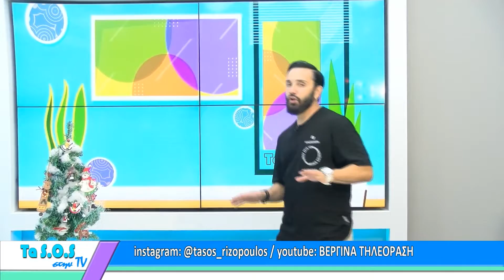TASOS ΣΤΗΝ TV 15/11/22 ΜΕΡΟΣ Α